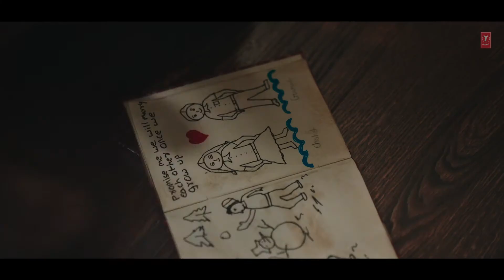bedrdi se piyr ka besr song